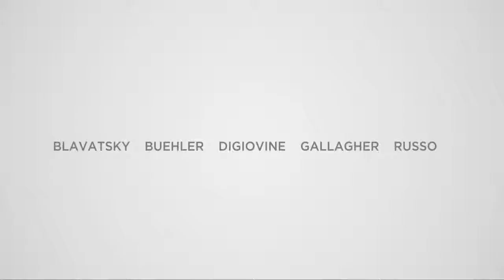Montana Orthopedics: Tom Laughlin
I first injured my knees in high school. After decades of living in pain, I turned to Dr. Nick Blavatsky for help. He was honest about the difficulty of a double knee replacement, but warm and engaging as well. The surgery improved my quality of life, and Dr. Blavatsky earned my trust. Later, when I needed a hip replacement, he saw me through a second operation. I am now participating in activities that I missed for years. I can mow the grass, golf and keep up with my elementary-school students. I used to ice my knees every night they hurt so badly, and hip pain kept me from standing. Those days are behind me.